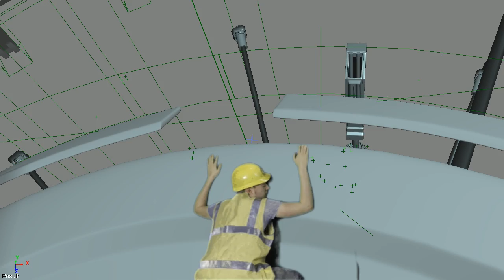Comp 1 test